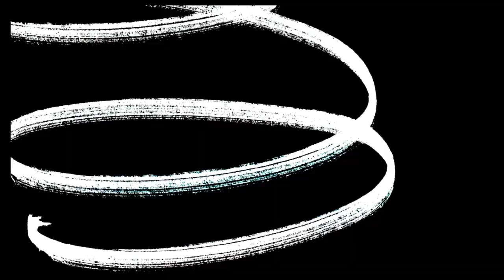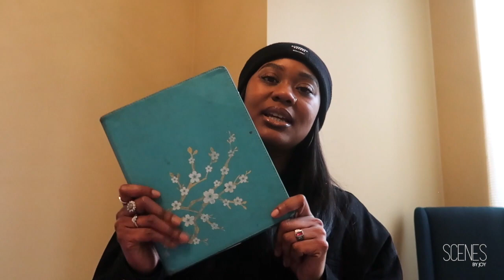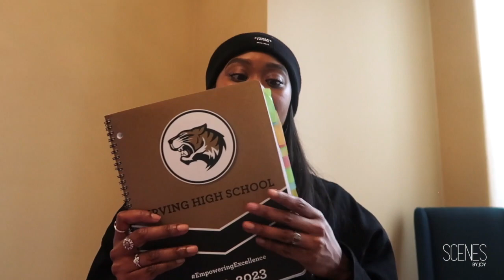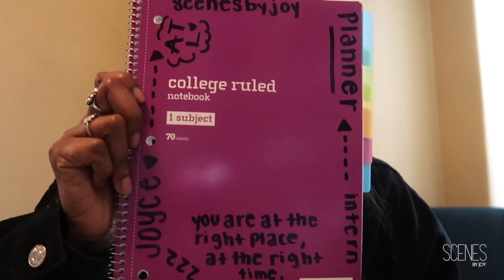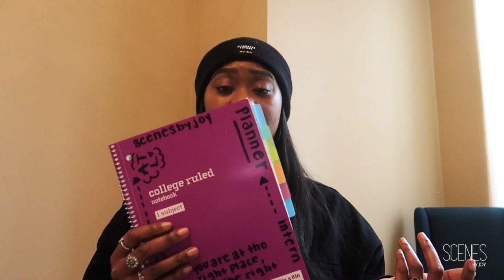CHIT CHAT | WORK-LIFE BALANCE | VLOGMAS 2022 | SCENES BY JOY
It is that time of the year! I am doing a VLOGMAS CHALLENGE and you all get to see my DAY THIRTEEN festivities. Today I did a discussion about WORK-LIFE BALANCE! I hope you all enjoy!

XO, JOY!